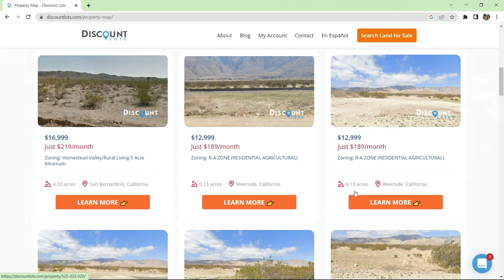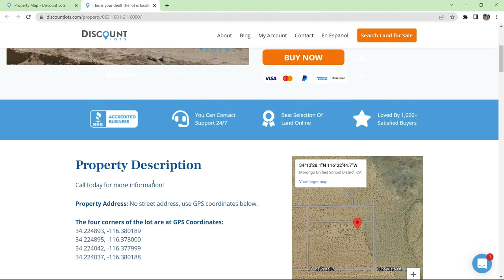RV Fulltime and Vero Beach Living options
**PLEASE CONSIDER SUPPORTING OUR CHANNEL BY USING THESE LINKS **
        FULLTIME RV DRINKING WATER SYSTEM --
Mention "RVDaydream" sent you
OR
THOUSAND TRAILS RESALE MEMBERSHIPS